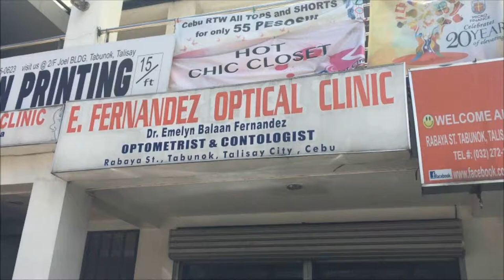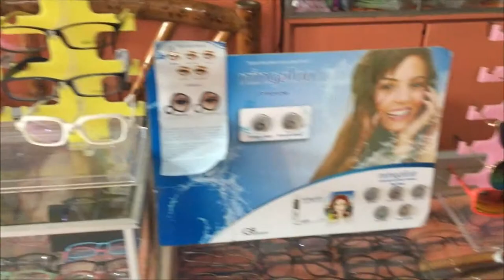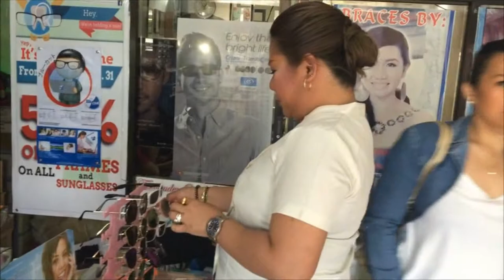E. Fernandez Optical Clinic Tour and BTS for Commercial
F2GO Commercial Shoot at E. Fernandez Optical Clinic